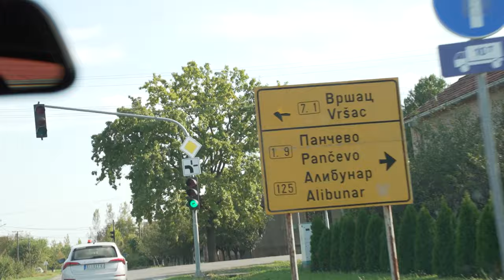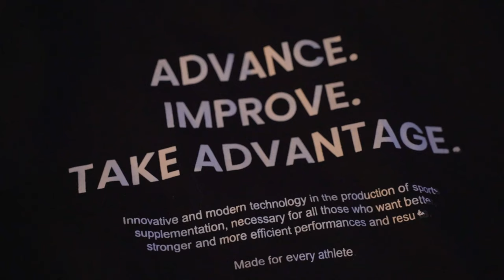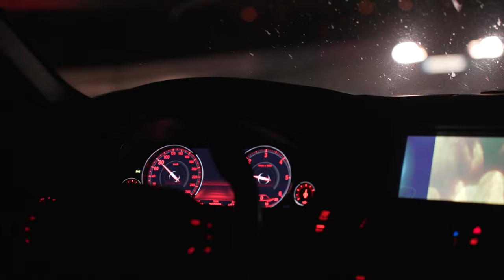NOVO PARTNERSTVO - Miloš Stojanović - VLOG #005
Novo partnerstvo i novi član OGISTRA tima, dobro poznato ime koje ne treba puno predstavljati, Miloš Stojanović - @TheGymHellYeah

Iskoristili bi ovu priliku takođe, da čestitamo rođendan Milošu i da mu poželimo puno zdravlja i uspeha, kako u životu, tako i u karijeri!!

Ukoliko vam se svideo ovaj video, kliknite SUBSRCIBE dugme, naravno ostavite like i komentar, i ostanite uz naš kanal. Pripremamo vam još dosta toga zanimljivog.

NUTRITION SHOP OGISTRA je jedan od vodećih ovlašćenih distributera prirodnih dodataka ishrani za sportiste i rekreativce na ovdašnjem tržištu.

Svi oni koji to žele, mogu postati fanovi Facebook grupe NUTRITION SHOP OGISTRA , aktivno učestvovati u diskusijama, dobiti odgovore na sva pitanja i informisati se o akcijama i super ponudama.

BE THE BEST WITH OGISTRA NUTRITION SHOP!